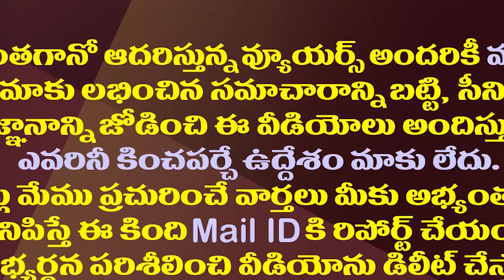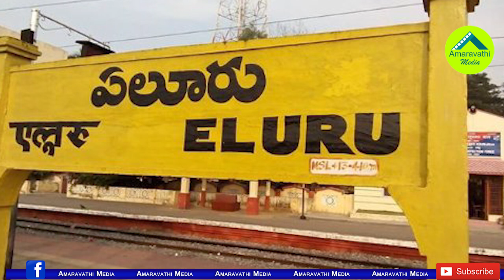మేయర్లుగా ఛాన్స్ కొట్టేసిన వైసీపీ నేతలు వీళ్ళే| Full Details Of AP New Municipal Corporation Mayors